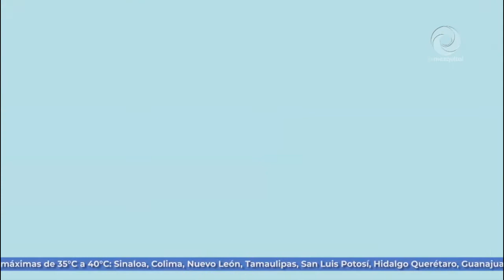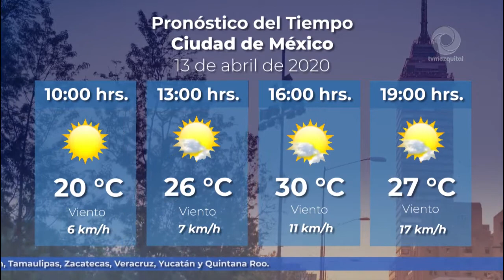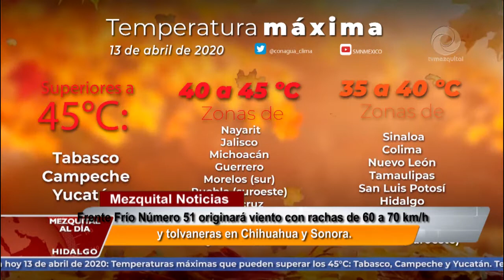Onda de calor generará temperaturas superiores a 45 grados celsius.